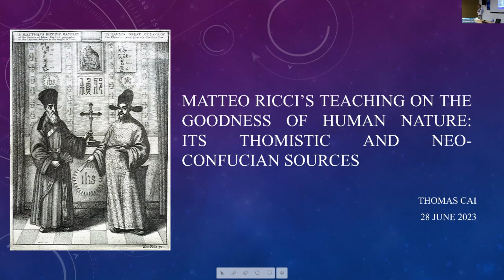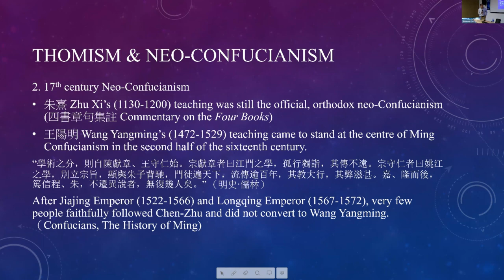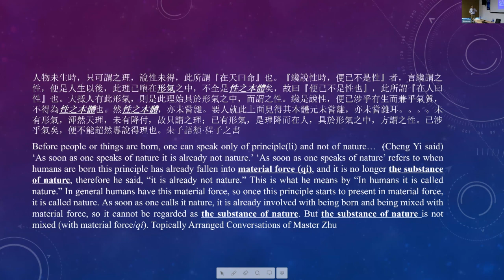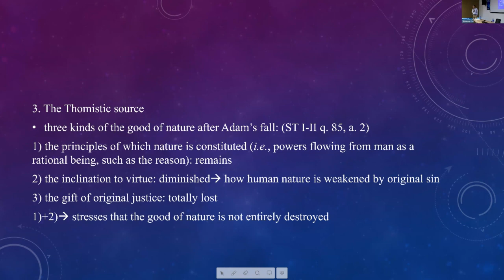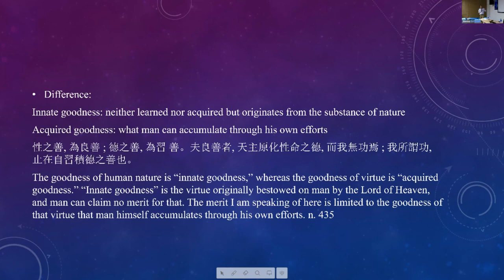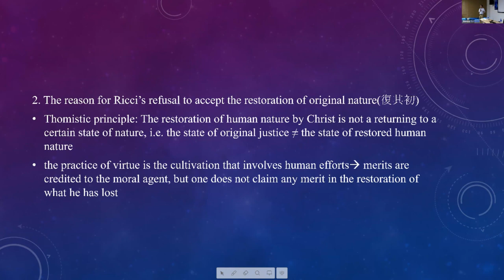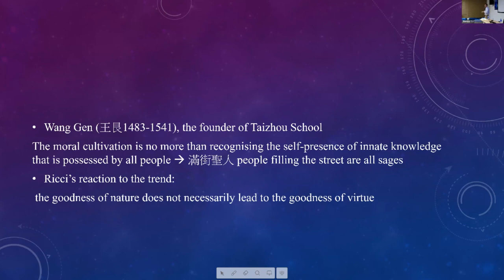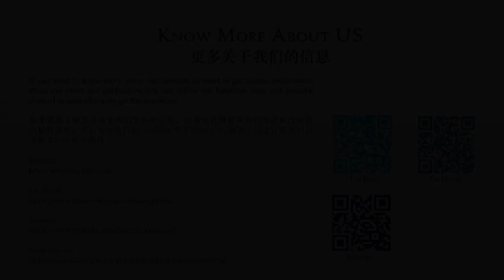MRI Forum 2023-06-28 1/2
The Jesuit missionary Matteo Ricci’s teaching on the goodness of human nature in The True Meaning of the Lord of Heaven represents the fruit of the first encounter between Catholicism and Confucianism. This lecture will consider the Thomistic and neo-Confucian sources in Ricci’s enunciation of the Catholic doctrine on the goodness of human nature in this Chinese catechism. It will illustrate that Ricci developed his teaching, which is fundamentally Thomistic, with the help of terminology borrowed from the Chinese philosophical tradition. His distinction between the good of nature and the good of virtue leads to prioritising the cultivation of human nature. Ricci’s teaching reflects the Early Modern Jesuits’ appreciation of human freedom. It also displays a Catholic reaction to the sixteenth-century neo-Confucian intellectual trend that ignored the importance of moral cultivation.

耶穌會傳教士利瑪竇在《天主真義》中對人性本善的教導，代表了天主教與儒家初遇的成果。 本講座將探討利瑪竇在這本中文要理問答中闡述天主教關於人性本善的教義中的托馬斯主義和新儒家來源，它將說明利瑪竇在藉用中國哲學傳統的術語的幫助下，發展了他的托馬斯主義的教學。他對性善與德性善的區分引導了對人性的修養的優先考慮。 利瑪竇的教導反映了近代早期耶穌會士對人類自由的欣賞。 它還顯示了天主教對 16 世紀忽視道德修養重要性的新儒家思想潮流的反應。

By Prof. Thomas Cai